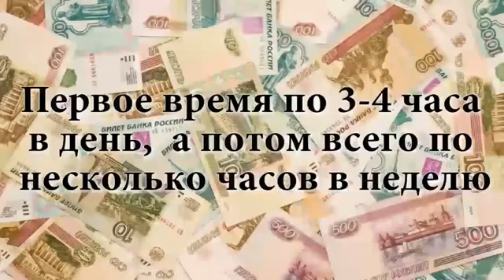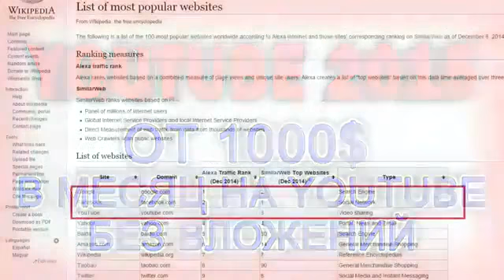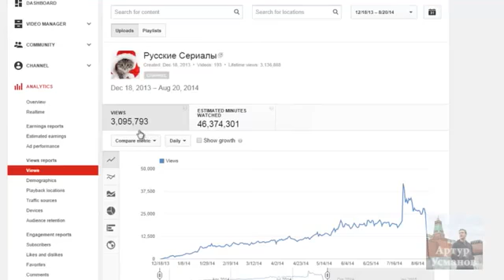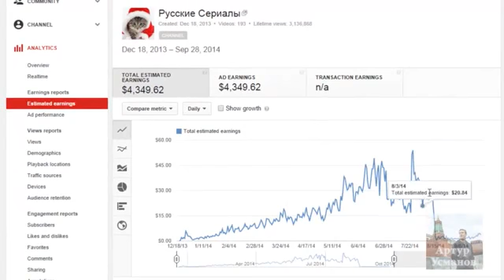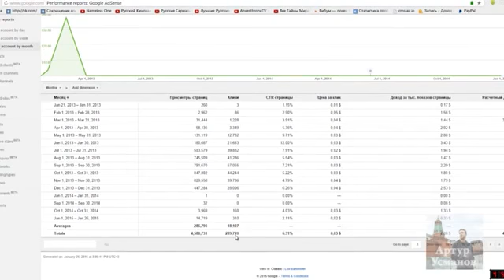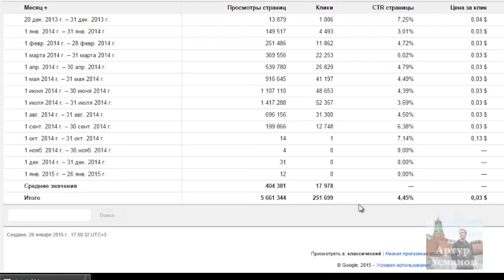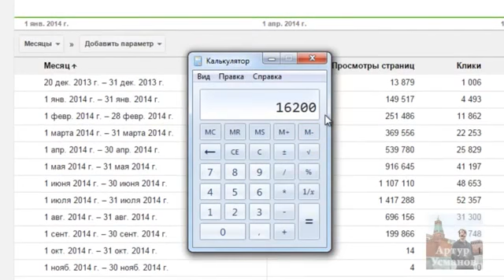сколько получают на youtube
партнерка youtube сколько платят КАК ЗА 1-2 МЕСЯЦА ВЫЙТИ НА ДОХОД
ОТ 1000$ В МЕСЯЦ ПРИ ПОМОЩИ YouTube?